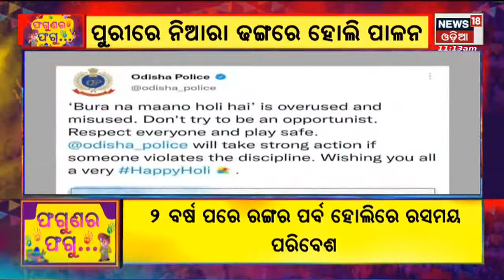Holi Celebration | ପୁରୀରେ ନିଆରା ଢଙ୍ଗରେ ପାଳନ ହେଉଛି ହୋଲି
ଫଗୁର ରଙ୍ଗରେ ଧରାପୃଷ୍ଠ ରଙ୍ଗୀନ . ୨ ବର୍ଷ ପରେ ହୋଲିର ରଂଗୀନ ପରିବେଶ . ଲୋକ ଉଠାଉଛନ୍ତି ହୋଲିର ମଜା .
 | ପୁରୀରେ ନିଆରା ଢଙ୍ଗରେ ପାଳନ ହେଉଛି ହୋଲି